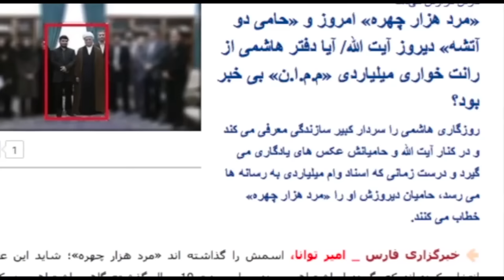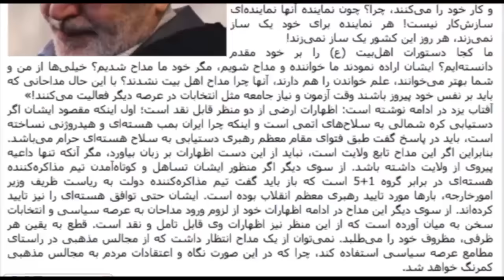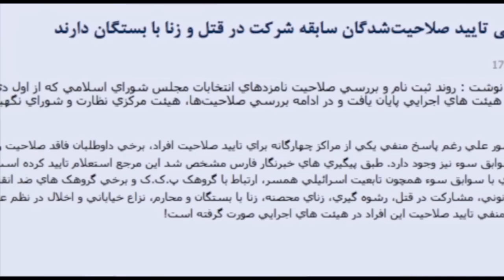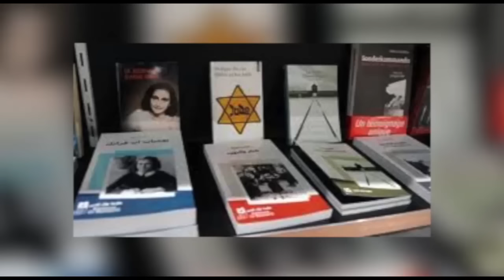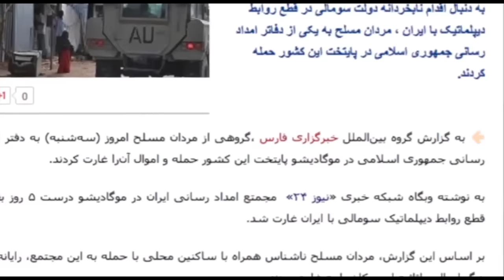تلویزیون ایران فردا - تفسیر خبر پنجشنبه ۲۴ دی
در برنامه پنجشنبه شب «تفسیر خبر» به همراه جمشید چالنگی، می پردازیم به خبرهای ویژه از ولایت از جمله کشف جدید دانشمندان ولایت در مورد نفوذ آمریکا در ایران از طریق درخت کاج! نیز در ایران چه کسی بدهکار نیست؟ ( سخنان آقای طیب نیا وزیر اقتصاد و دارائی حکومت ایران در این زمینه). همچنین نگاهی خواهیم داشت به آنچه ولی فقیه در مورد چگونگی انتخاب جانشین خود گفته است و نقش «دشمن» در این زمینه. و خبر های دیگر.
پیام های شما عزیزان نیز بازتاب داده خواهد شد.
تفسیرخبر/ شبکه تلویزیونی ایران فردا / ساعت 9.30 شب به وقت تهران / 7 بعدازظهر به وقت اروپای مرکزی.
به دوستان خود خبر دهید
با امید به فردائی بهتر